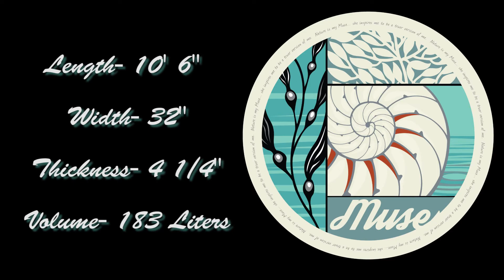Muse product video